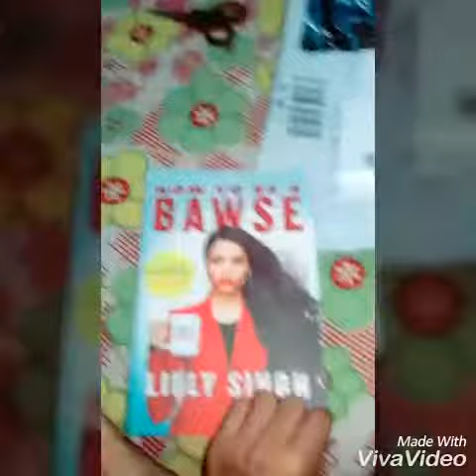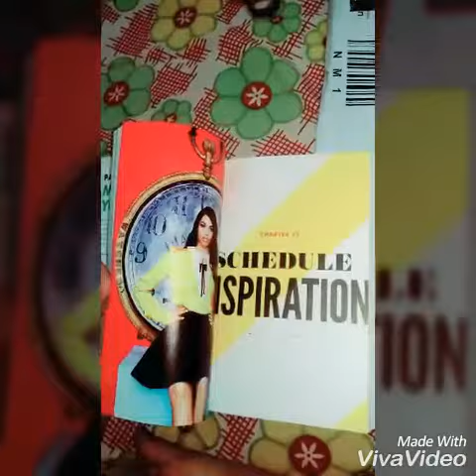Lilly Singh - How To Be A Bawse Book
Lilly Singh well-known her YouTube channel name Superwoman recently write a book, name - How to be a bawse. Today I received this book on Amazon.com & guys this book is just amazing. This video is about the opening reaction of mine How To Be A Bawse book.